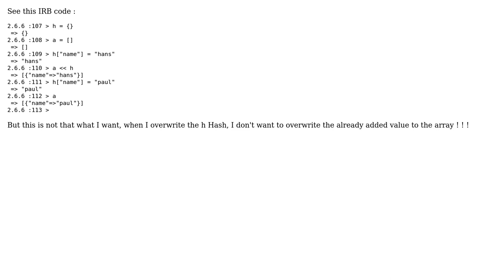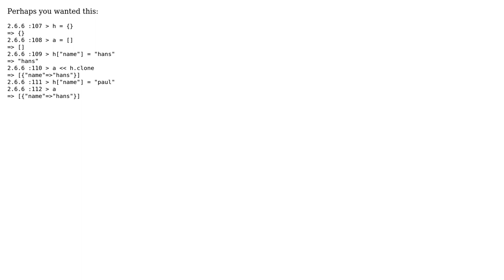RUBY append Hash to Array as Value - not as Reference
With thanks & praise to God, and with thanks to the many people who have made this project possible! | Content (except music & images) licensed under CC BY-SA | Music | Images & others | With thanks to user Viktor Ivliiev user Sven Kirsten and the Stack Exchange Network Trademarks are property of their respective owners. You are responsible for your own actions.